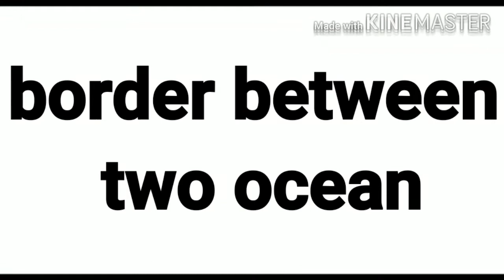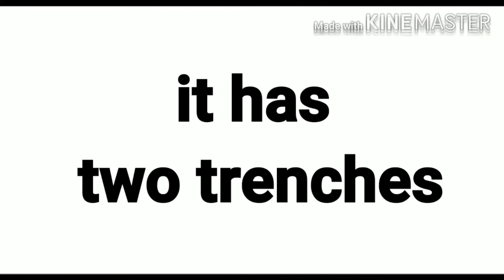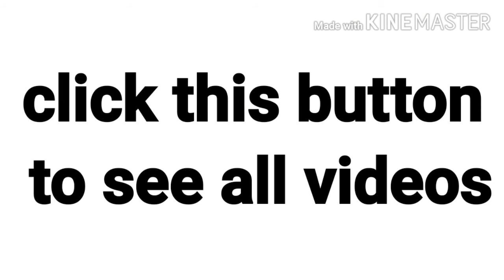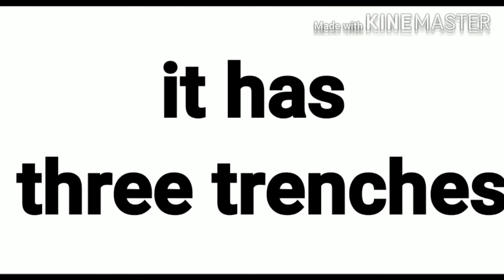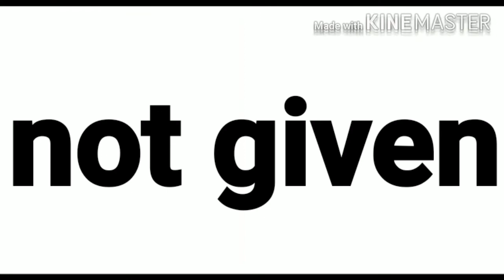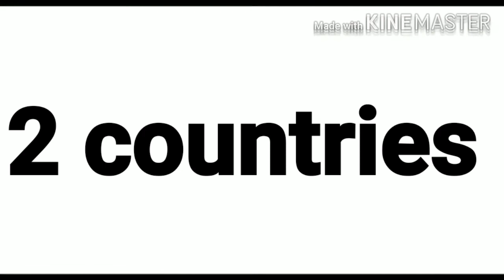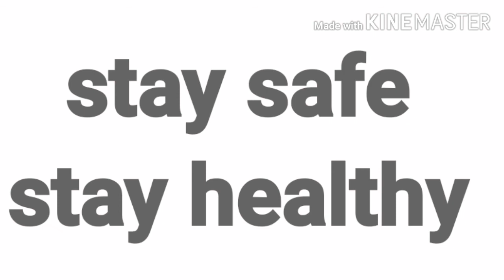top 10 largest water bodies | in Tamil | idly kunda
very interesting video about water save water idly kunda